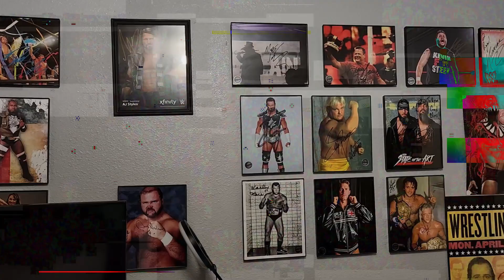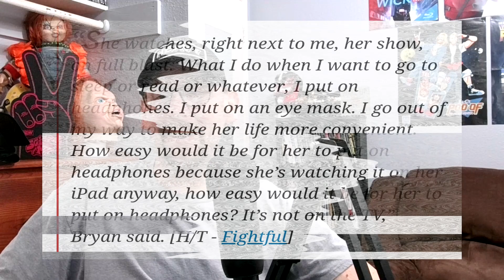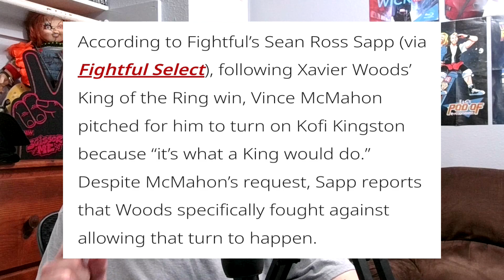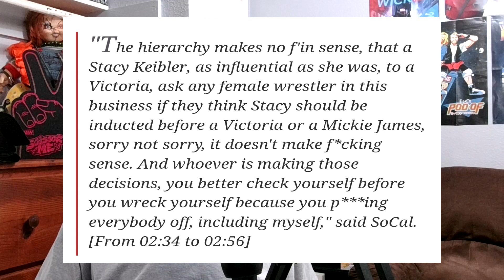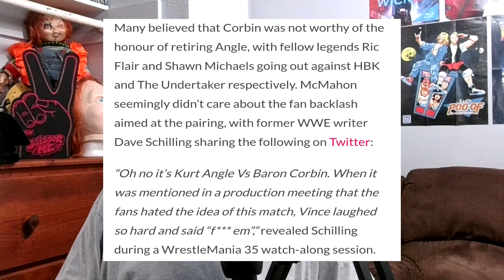Oh my word!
bryandanielson details how briebella disturbs him in the bedroom.